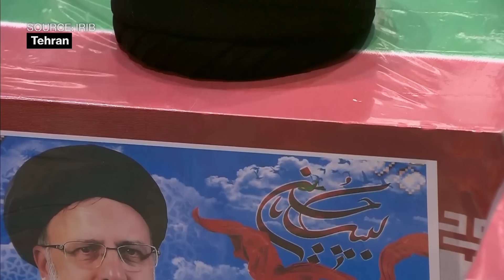Iran's Supreme Leader Leads Raisi Funeral Prayers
Iran Supreme Leader Ayatollah Ali Khamenei leads funeral prayers in front of the caskets of late President Ebrahim Raisi, late Foreign Minister Hossein Amirabdollahian, and others who were killed in a helicopter crash on Sunday. (Source: IRIB)

Sign up for the Middle East Briefing, a weekly look at what's happening in the region and where it's heading